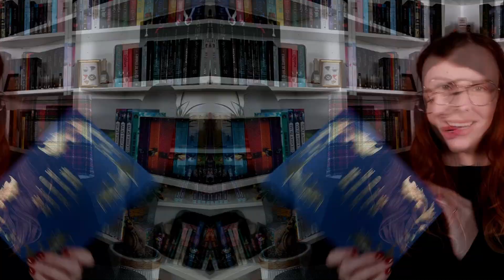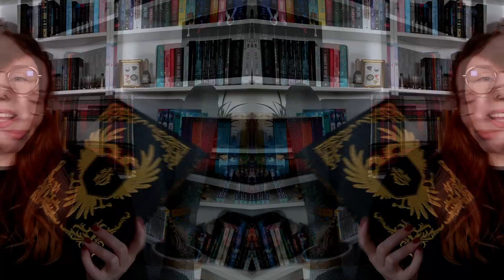5 LIVRES POPULAIRES que j'appréhende de lire !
Hello !

Je vous retrouve dans une nouvelle vidéo pour vous présenter 5 livres populaires qui me font envie mais que j'appréhende de lire pour plusieurs raisons. Je vous attends dans les commentaires pour me motiver et me rassurer face à ces romans.

LIVRES MENTIONNES :
- A Court of Mist and Fury
- La Cité de Laiton
- King of Scars
- Vampire of the Empire
- The Love Hypothesis
- Off Campus

- Vinted : gwladychou

EQUIPEMENT & LIVRES FAVORIS :

LIVRES AUDIO :
- Audible prime (2 crédits audio gratuits)
- Audible (1 mois gratuit)